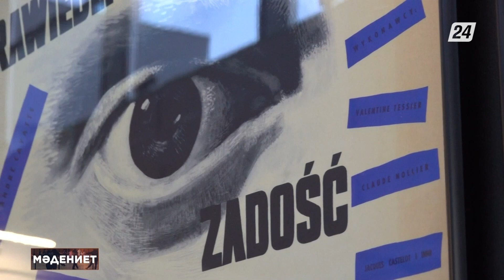Елордада Shabyt Organ fest фестивалінің ашылу салтанаты өтті | Мәдениет жаңалықтары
Бүгінгі шығарылымда:
- Елордада Shabyt Organ fest фестивалінің ашылу салтанаты өтті;
- Жұмат Шанин атындағы Шымкент қалалық қазақ драма театры  89-шы маусымның шымылдығын түрді;
- «Құланшы» заманауи өнер орталығында «Кеңістікті зерттеу» уақыт метаморфозалары атты көрме ашылды.